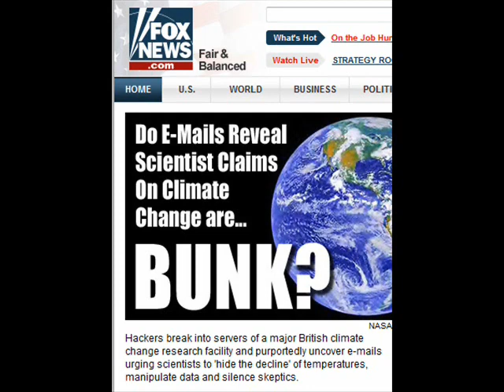Webster Tarpley World Crisis Radio 12-26-2009 Pt. 1